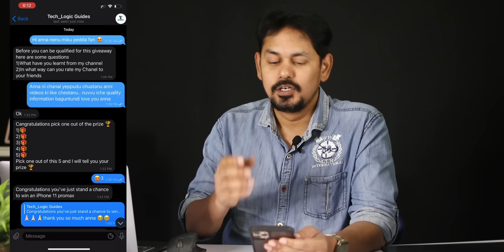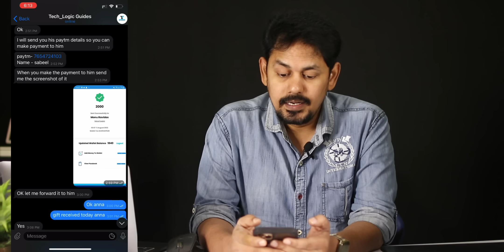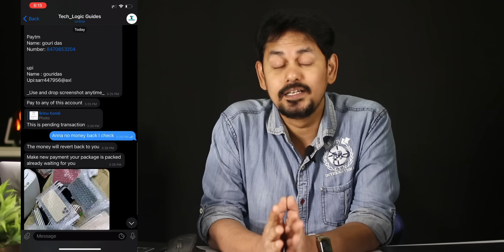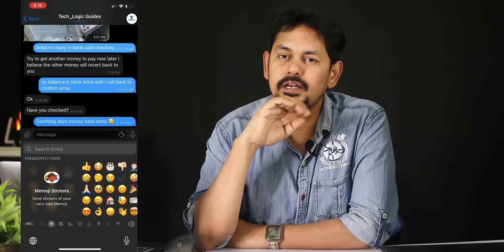TechNews 1210: Amazon Great Freedom Festival 2022, Oppo Watch 3, OnePlus Nord Watch, Galaxy Watch 5